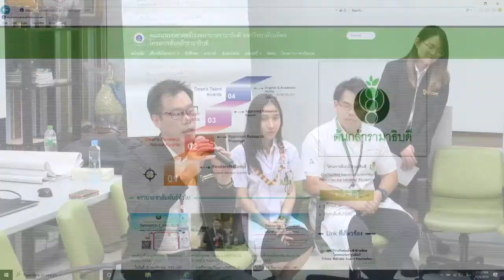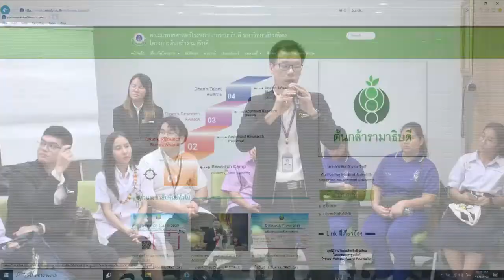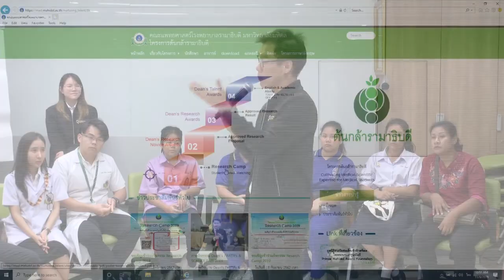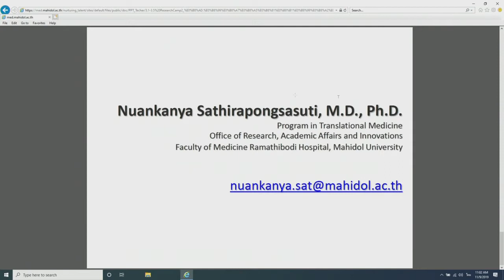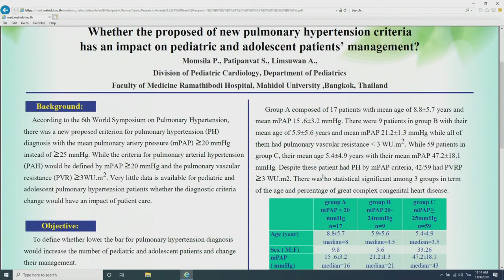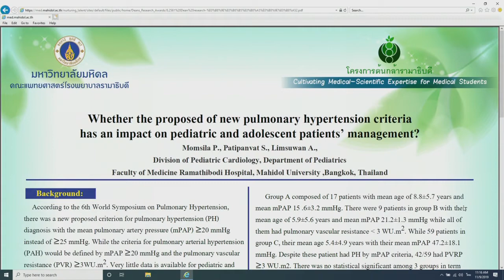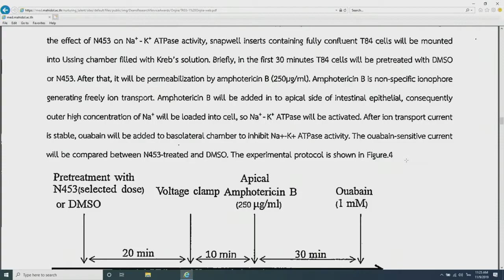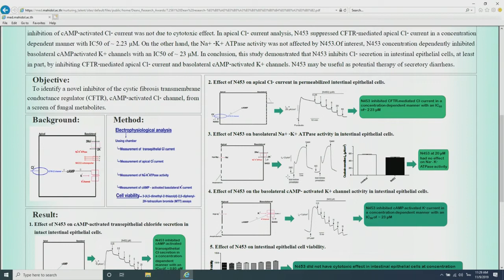RAMA INSIGHTS : Tonkla small talk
RAMA INSIGHTS 9 พ.ย. 2562